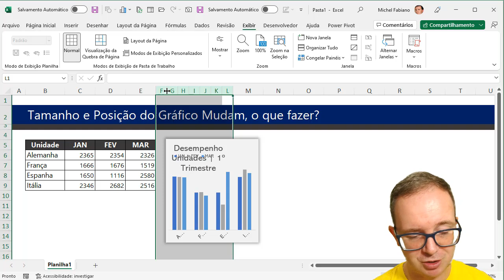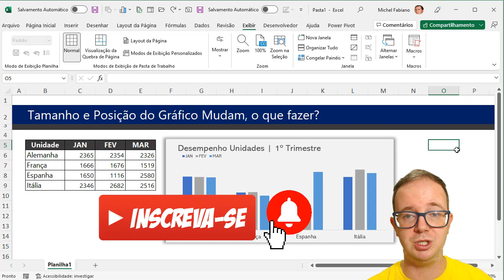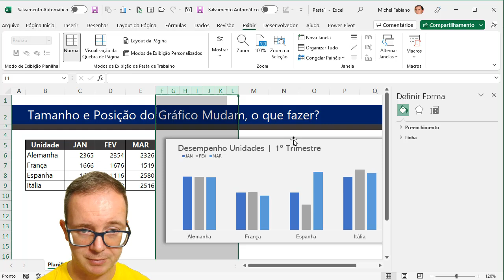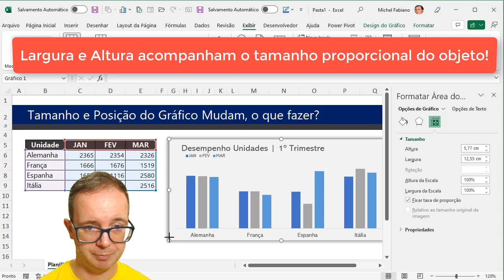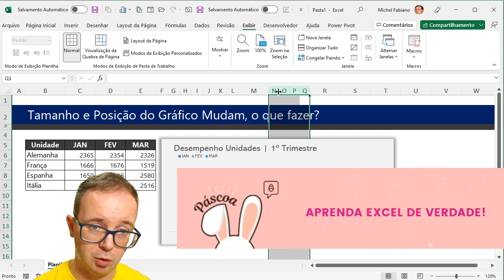O que fazer quando Tamanho e Posição do Gráfico mudam na Planilha do Excel?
📈 O que fazer quando Tamanho e Posição do Gráfico mudam na Planilha do Excel? Aprenda EXCEL de forma RÁPIDA e sem termos técnicos! Clique aqui!

📌 Essa é uma pergunta muito interessante e que muitas vezes o pessoal esquece das configurações dos gráficos no excel, você sabe O que fazer quando Tamanho e Posição do Gráfico mudam na Planilha do Excel? Bom é simples, precisa ir nas propriedades do gráfico e alterar uma configuração simples, vamos aprender?